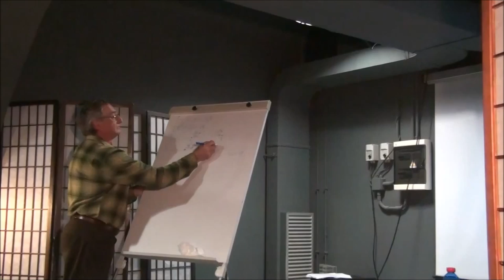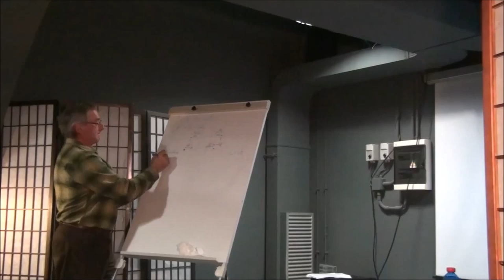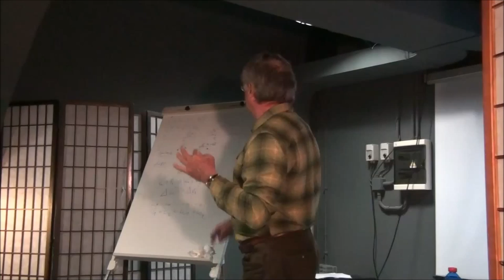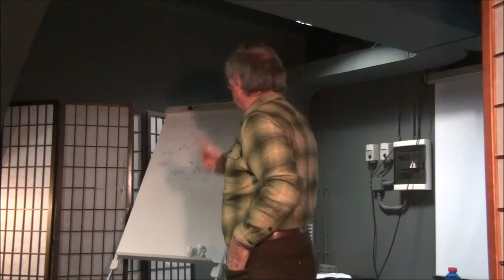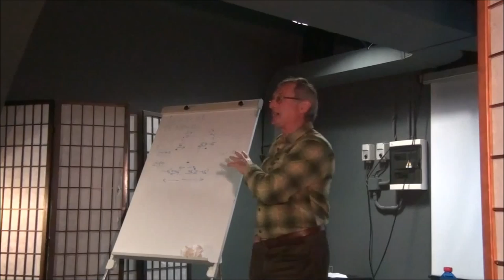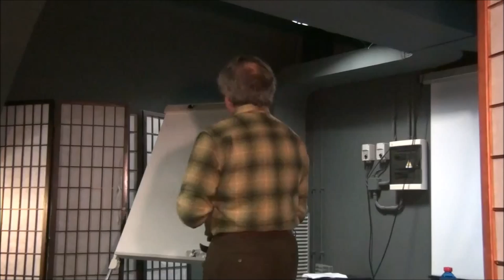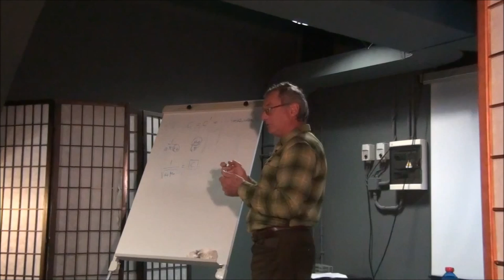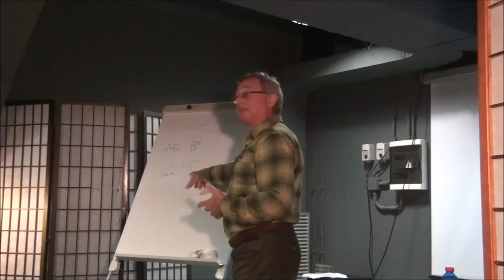La relatività di Einstein per tutti - Prof. G. Battimelli - I incontro (2/3)